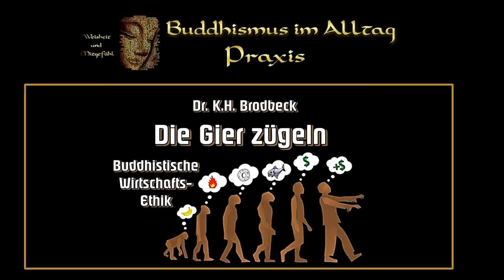Die Gier zügeln - Buddhistische Wirtschafts Ethik - Dr. Karl Heinz Brodbeck